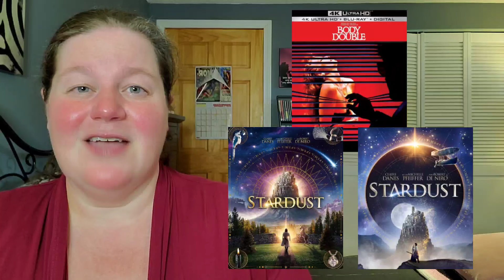WHAT'S NEW FOR BLU? - Bad Boys Ride Or Die, LongLegs and Despicable Me 4!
Every week I'm going to update you on what movies are being released Tuesday, on what format and where you can purchase them!

New Releases:
Bad Boys Ride Or Die
LongLegs
The Exorcism
Despicable Me 4
Despicable Me 4 Movie Collection
Village Of The Damned
The Stand
Mad Max 5 Film Collection
Transformers 7 Film Collection
Body Double
Stardust
Friends Complete Series
Young Sheldon Complete Series
Murder On The Orient Express
The Ladykillers
Link
Happiness
Teen Apocalypse Trilogy
Touch
Here For Blood
Before Dawn
A Prairie Home Companion
Below The Belt
My Favorite Spy
Bathing Beauty
Red Mountain
Botany Bay
Journey Into Fear
Conflict
I Remember Mama

What new releases are you MOST EXCITED for this week?

Letterboxd - susansreviews

Fan Mail can be sent to:
Susan Oakes